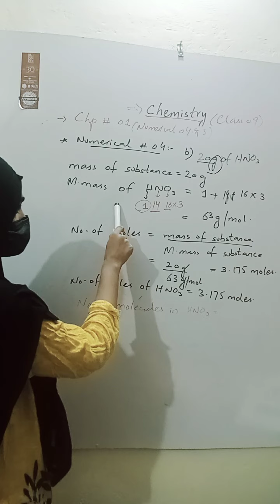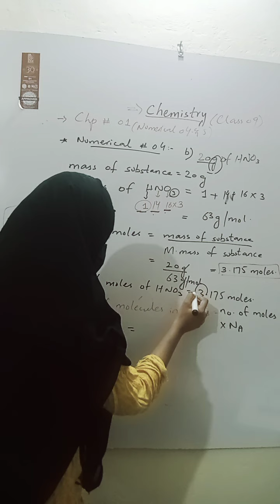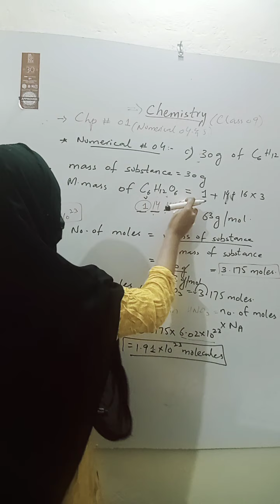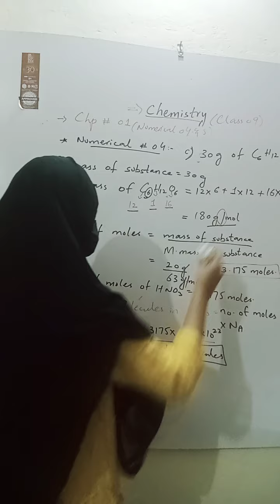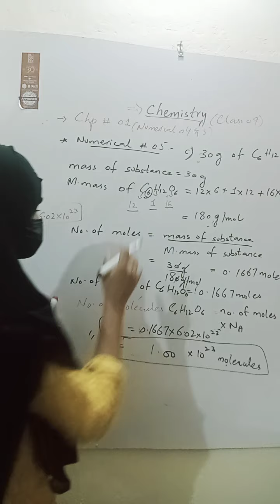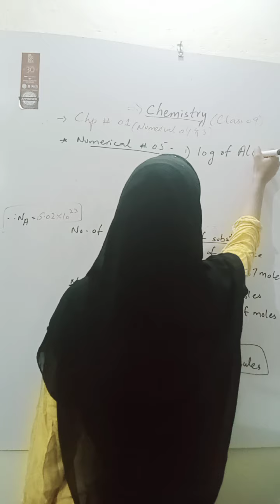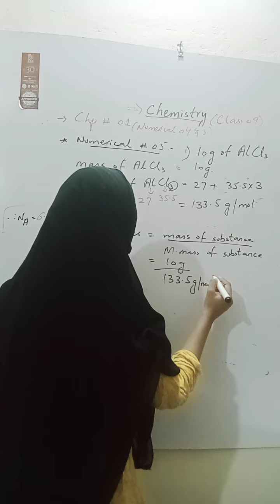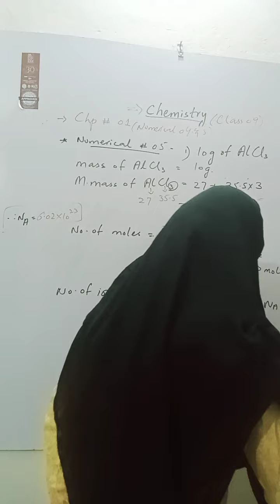Remaining numerical 4 chp#1 chemistry Class 09